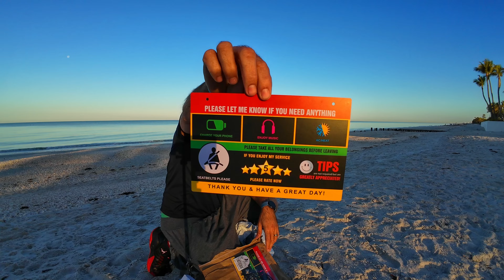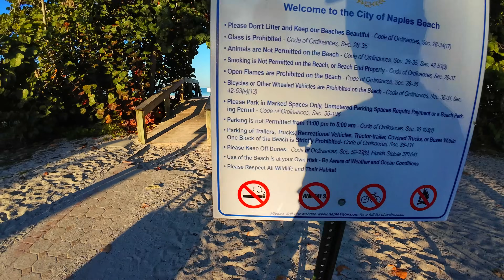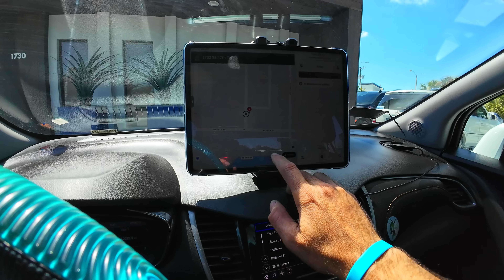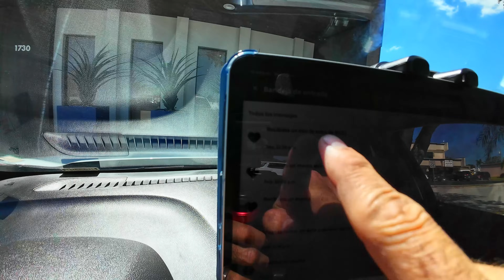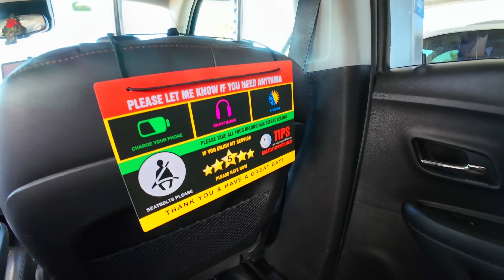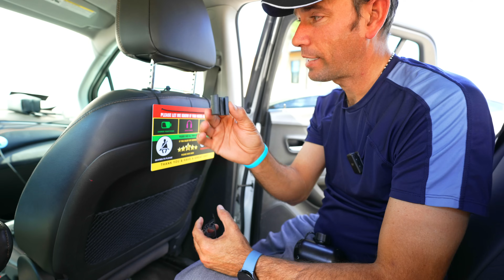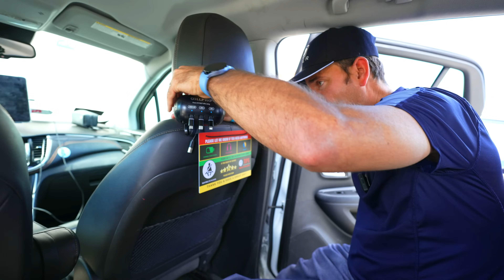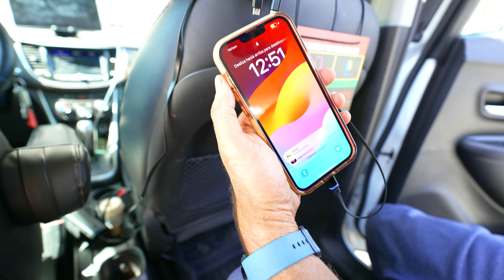Las PROPINAS AUMENTARON UN 1000% EN UBER Y LYFT CON ESTO 🔥🚗 en los estados unidos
Pon este accesorio en tu carro y todos te amarran link aquí en la descripción

Si quieres manejar para LYFT registrarte aquí en 👉 ➡️ ¡Hola! Maneja con Lyft obtén un bono de hasta $190 si realizas 160 viajes en tus primeros 30 días. Sujeto a términos.
y aquí te dejo la de UBER  👉👉👉👉👉👉👉👉👉
Acabo de invitarte a generar ganancias con la app de Uber. Genera un mínimo de $1,390 por tus primeros 150 viajes con usuarios en 30 días